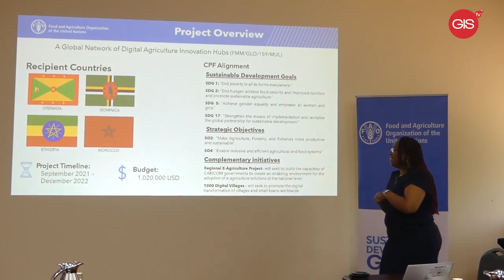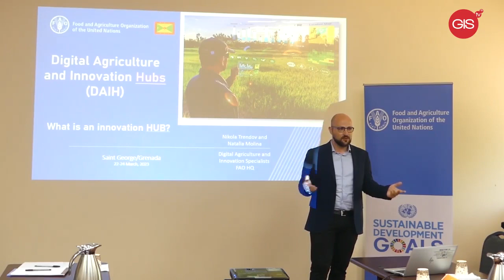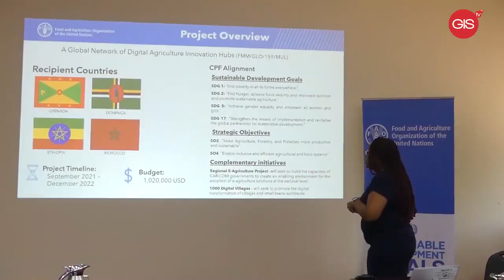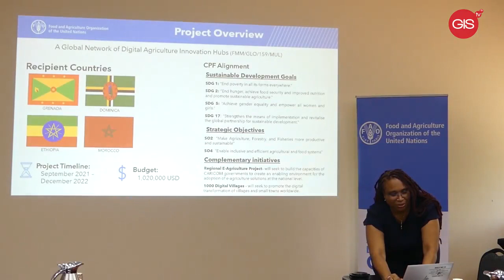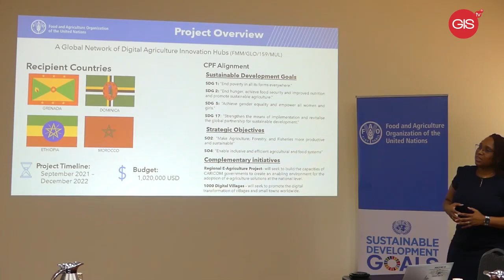Digital Agriculture and Innovation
Digital agriculture can help farmers make more informed decisions about land use and crop selection, as well as optimize supply chain management and reduce waste. This can ultimately lead to increased productivity and profitability, while also promoting sustainable and environmentally responsible farming practices.